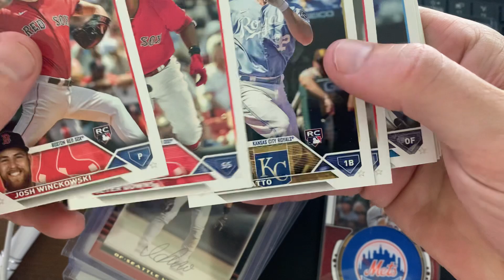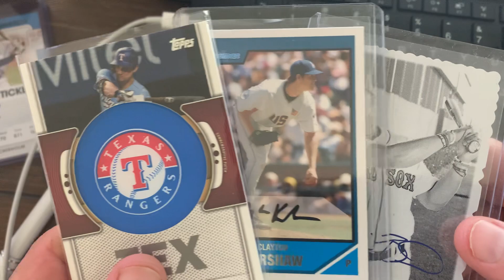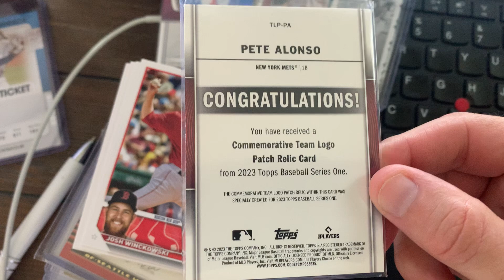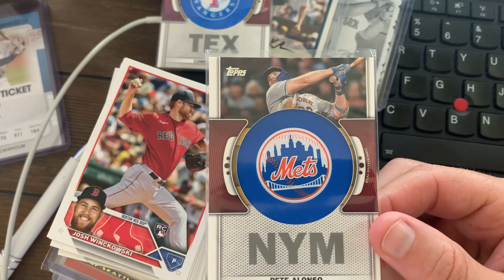Week 16 giveaway 2023 Topps Baseball team logo card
To enter, simply like the video and put any comment in the comments section.

Thanks!